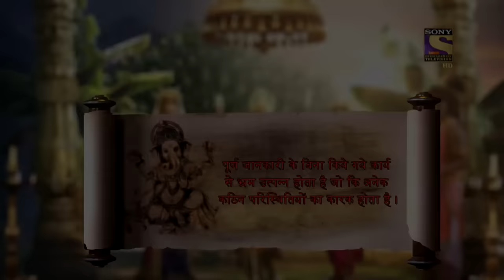Vighnaharta Ganesh - Ep 624 - Full Episode - 10th January, 2020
Episode 624: Ganesh's Mischief
Ganesha keeps doing mischiefs deliberately to irritate everyone to make his mother realize that he is still a kid and is unfit to marry someone. However, irritated with his mischiefs, when the residents of Kailash takes him to his mother, a confused Parvati is unable to grip the situation.

Concept: Manikya Raju Uppaluri
Created By: Abhimanyu Singh
Script Head: Manikya Raju Uppaluri
Story: Brijmohan Pandey
Screenplay/Dialogues: Anjalika Gupta and Himanshu Tyagi
Researcher: Dr. Ram Swarth Mehta
Editor: K. Raj Gopal and Sujit Das
Online Editors: Ankush Ambre, Sandeep Singh, and D Singh
Head Of Operations: Anup Vijay
H.O.P: Abhishek Sinha and Gaurav Sharma
Director: Avinash Waghmare
DOP: Prakash Barot
Visual Effect Supervisor: Nishikant Mohapatra and Bharat Mistry
Art Director: Sandesh Gondhalekar and R.P. Singh
Post Head/Supervisor: Srichand Dasnam, Surendra/Vicky
Song Choupai/B.G. Music: Udhbav & Donney and Paresh Shah
Creative Team: N.G/Srichand and R.K. Chhabra/Himani
Script Supervisor/Lyrics: Niraj Prabhakar and Shrikant Vishwakarma
Set Marketing: Swati Sharma, Kartik Dandapani, and Altamash Aslam
Communication Team: Kumar Pai and Prashant Saxena
Set GFX Team:  Vijay Badgujar and Vilas Boga
Set Programming Team: Meenal Rao and Ritwija Mukherjee
Project Head: R A Mehta
Business Head: Manish Pupat
Producers: Abhimanyu Singh and Roopali Singh
Produced By: Contiloe Pictures Pvt.Ltd.